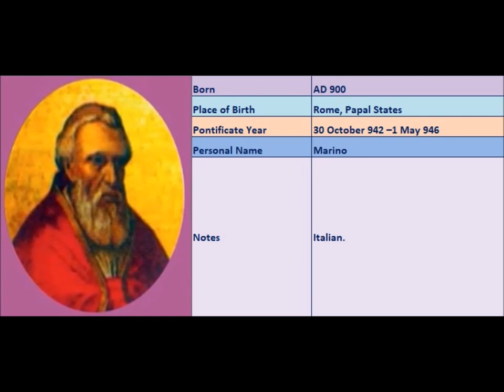Popes of the Catholic Church - 128.Marinus II